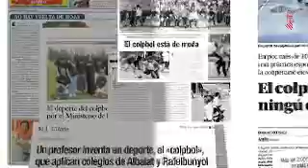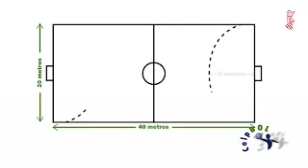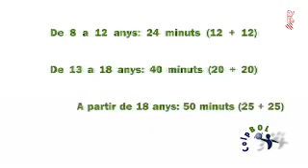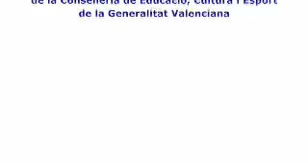COLPBOL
Vídeo de la Generalitat Valenciana sobre el Colpbol.